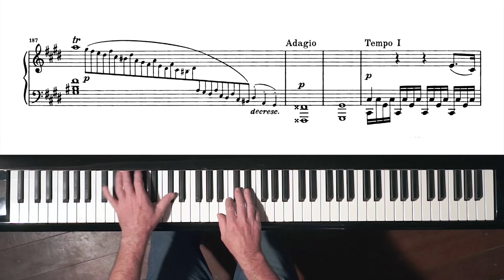Beethoven “Moonlight Sonata” 3rd mov. Paul Barton, FEURICH piano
⬇︎Links to Beethoven MOONLIGHT SONATA SERIES posted below⬇︎

HOME RECORDING ON FEURICH 218 PIANO

OVERHEAD TUTORIAL KEYBOARD VIEW